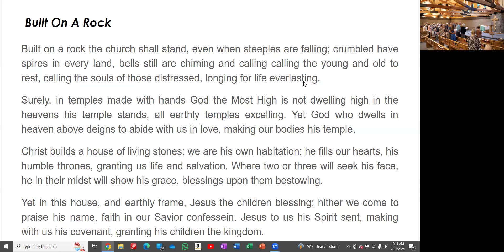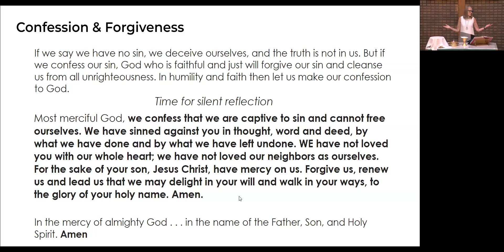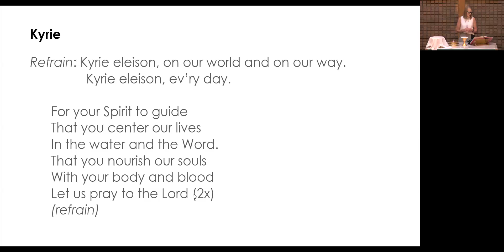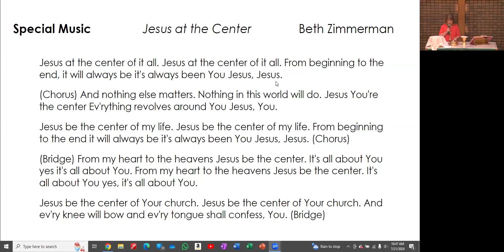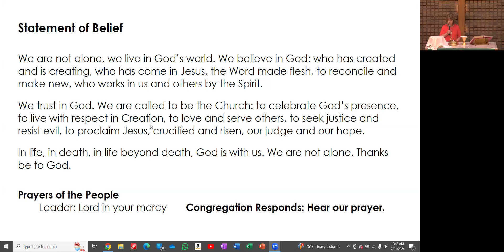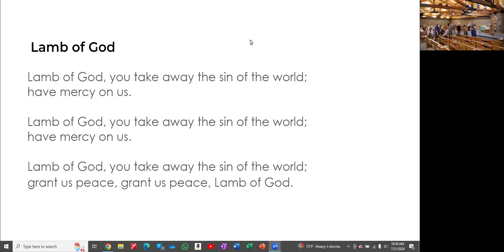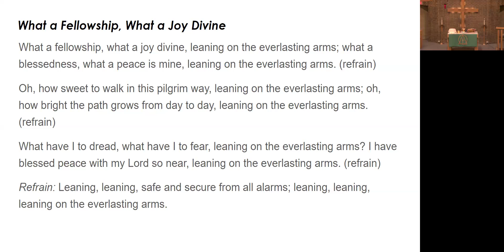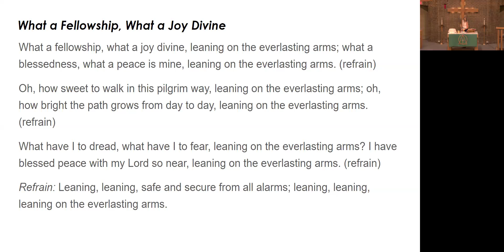Sunday Worship, July 21, 2024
Sunday Worship, July 21, 2024. Permission to reprint, podcast or stream the music in this service obtained from ONE LICENSE with license #400525-M and CCLI#20616767.
If you would like to support the ministry of Lutheran Church of Peace, please give